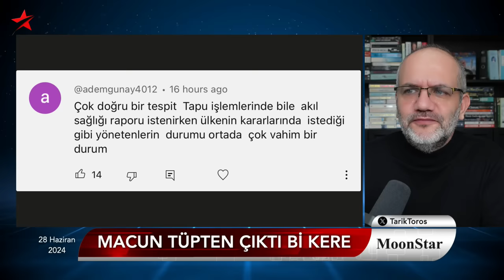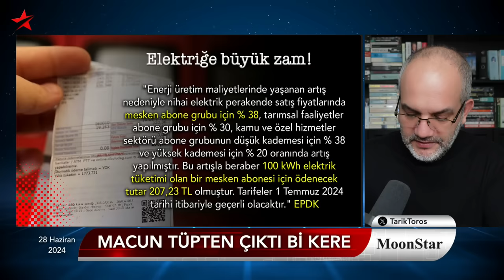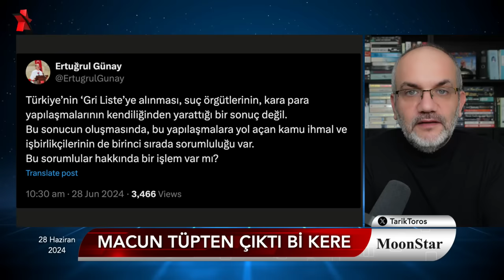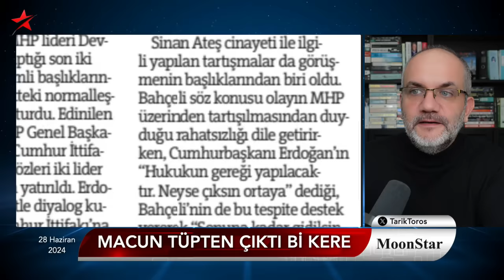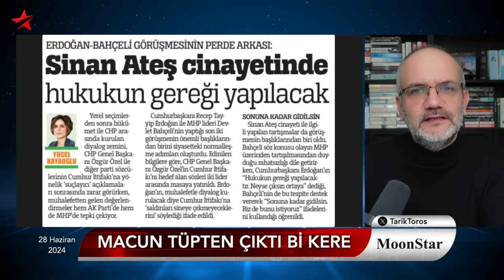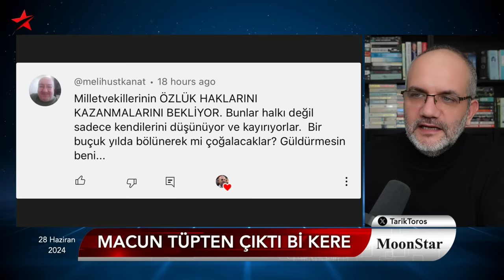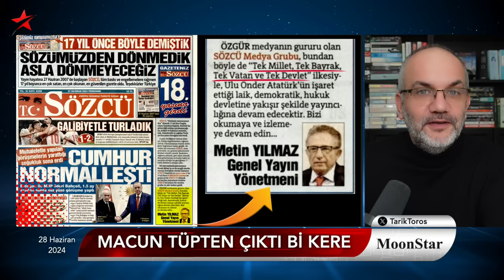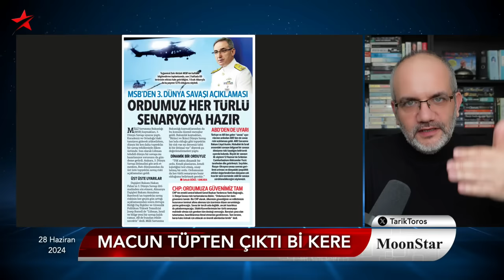Zirvede sinir krizi: AKP'lileri korku bastı.. | Tarık Toros | Manşet | 28 Haziran 2024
28 Haziran 2024

• AKP kulislerinde erken seçim korkusu var
• Yeni Rabia: 4 yıl seçim yok
• Macun tüpten çıktı bi kere
• Zirvede Sinan Ateş detayı..
• "Sayın Esed'in" kodları..
• Fahrettin Koca istifa iddiasını yalanlamadı
• Pınar Selek kararı ve devletin çaresizliği..
• Biden'ın ekranda çöküşü: Yerine Gavin Newsom konuşuluyor